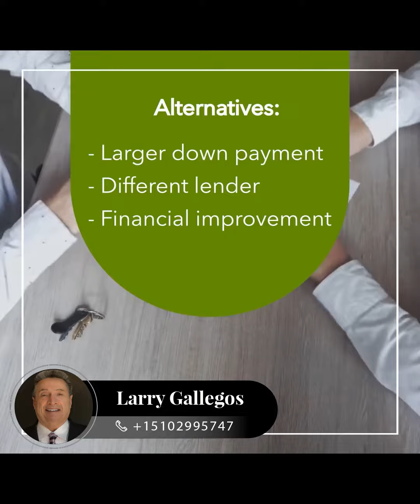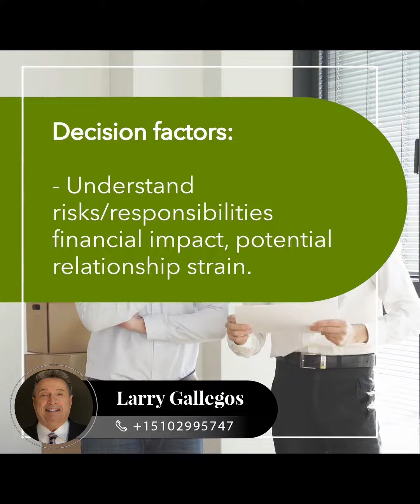Co-Signing a Mortgage: A Quick Guide